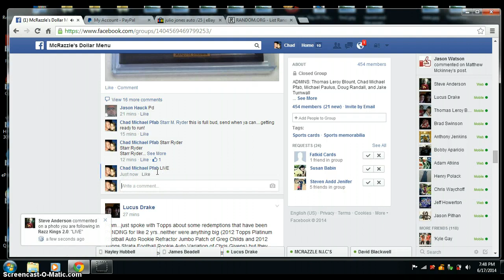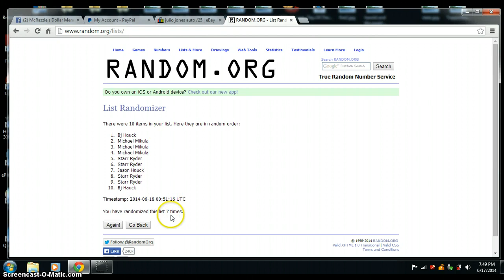MARQUISE GOODWIN PANINI BLACK AUTO